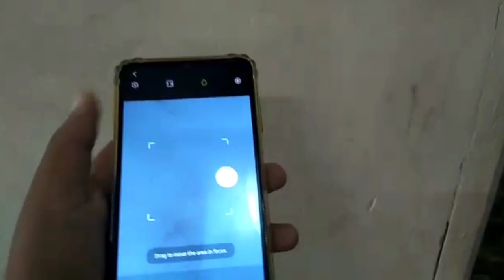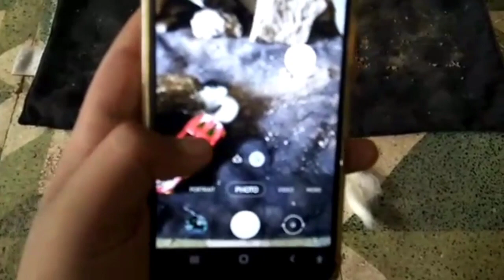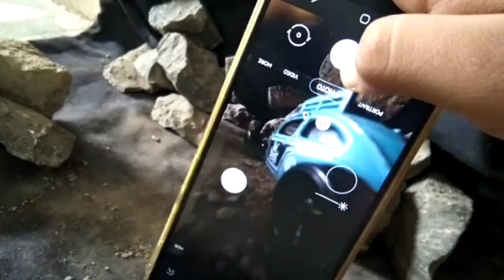PHOTOGRAPHY TIPS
IN KINEMASTER FOR NICE PHOTO USE VINTAGE EFFECT